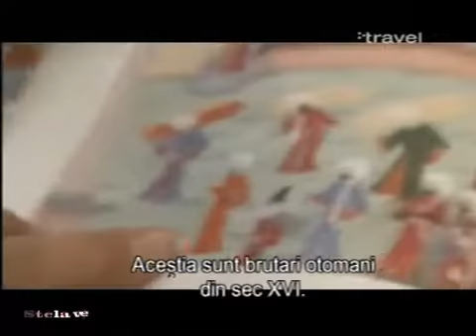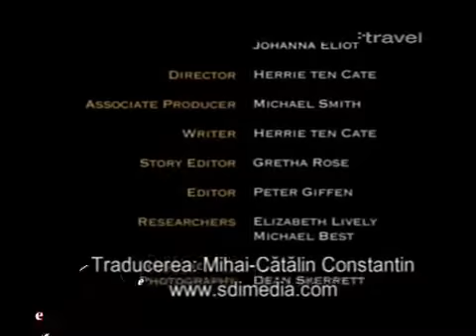Ekmek turkish (2)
Bucataria turceasca , Ekmek Turkish .
Paine turceasca.